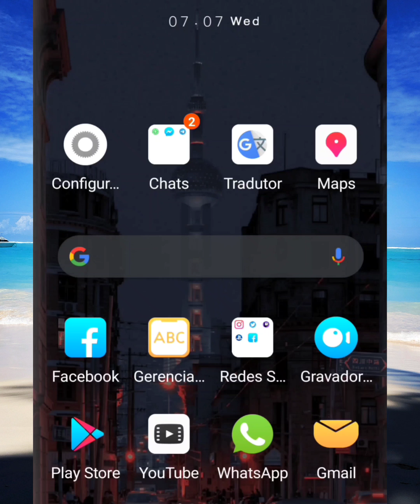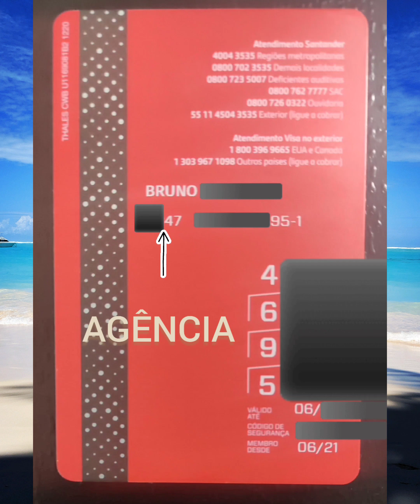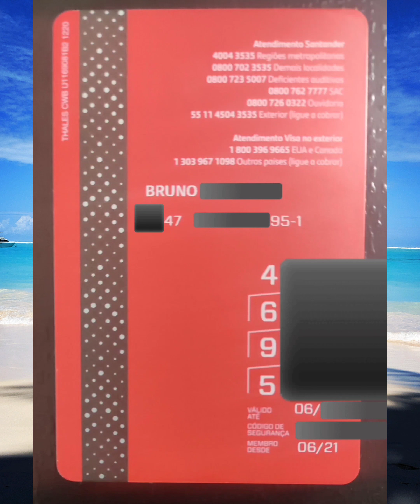Cartão Santander - Onde fica o número da CONTA, AGÊNCIA, CVV e VALIDADE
Neste vídeo eu explico onde ficam localizados o número da conta, agência, número do cartão, CVV e data de validade do cartão do Banco Santander.